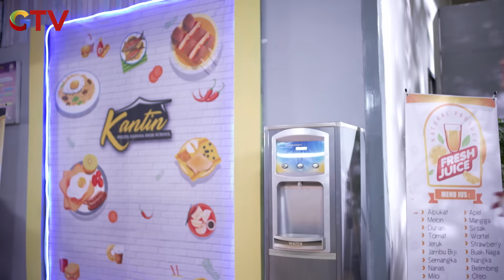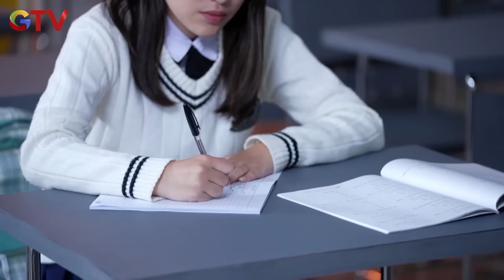IDAN INGIN DIMAS MENGANTAR KIARA KE RUMAHNYA | DUNIA KIARA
Kiara Tinggal Sendirian di Sekolah, Kemudian Dimas Menghampiri Kiara dan Mengajaknya Untuk Pulang Bareng, Tetapi Kiara Bingung Karena Ia Ada Janji Dengan Idan Untuk Memberitahu Ibunya, Kemudian Kiara Beralasan Ingin Pergi ke Rumah Sodaranya, Dimas Bersedia Mengantar Kiara Kemana Saja.

Kiara (Nicole Parham) mempunyai kemampuan melihat dan berkomunikasi dengan sosok yang umumnya tidak bisa dilihat oleh manusia biasa. Namun, kemampuan spesialnya ini membawa Kiara kepada cerita-cerita unik dan tak terduga. Salah satunya, perjumpaan Kiara dengan Karrel (Bastian Steel), cowok tampan yang ternyata mempunyai kepribadian yang berbeda 180 derajat dengan dirinya.

Meskipun sering kali mendatangkan konflik, Kiara tetap berpikiran positif dan selalu mencoba membantu serta mengabulkan keinginan terakhir makhluk tak kasatmata tersebut.